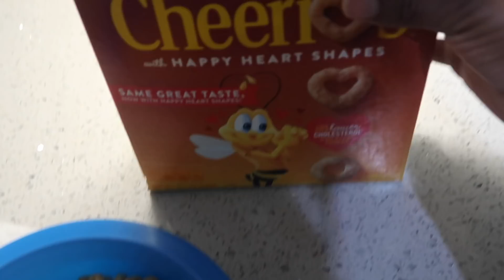DAY IN THE LIFE OF A STAY AT HOME MOM | MOM VLOG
Day in the life, Day in the life of a mom, Day in the life of a stay at home mom

BABY FAVORITES: